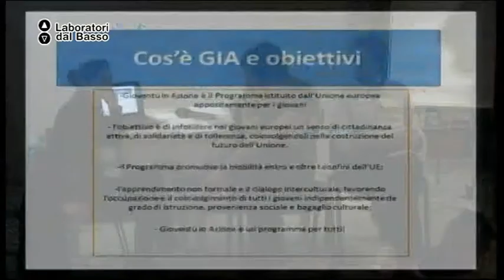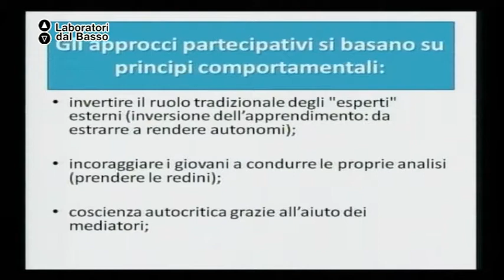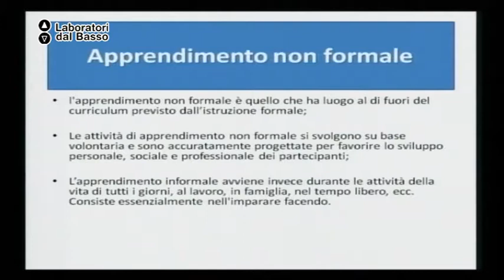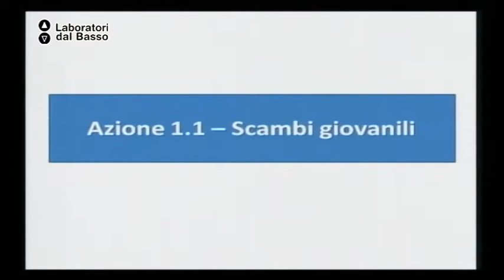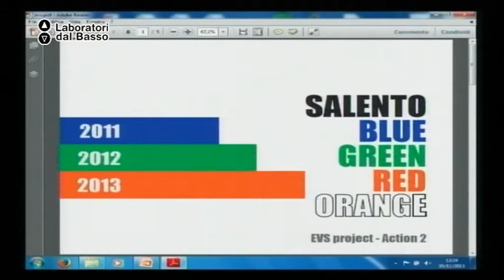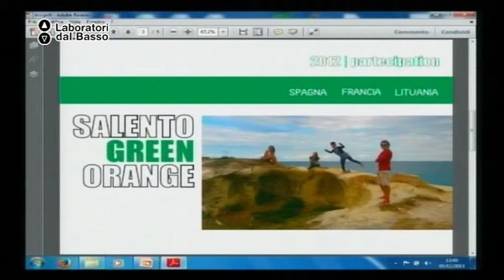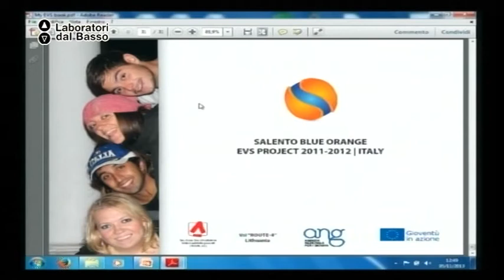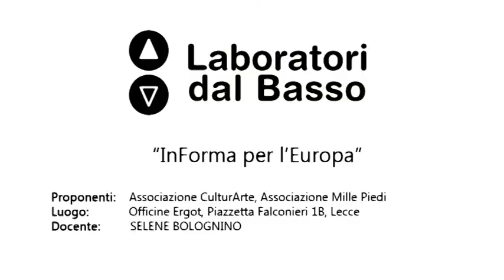Ldb InForma per l'Europa_02 Bolognini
LdB: InForma per l'Europa
Lezione 02: Programma Gioventù in Azione
Docente: Selene Bolognino
Contenuti: Esperienze dirette sul Programma Gioventù in Azione

Luogo: Officine Ergot, Piazzetta Falconieri 1b - Lecce
Proponenti: Associazione CulturArte Associazione Mille Piedi